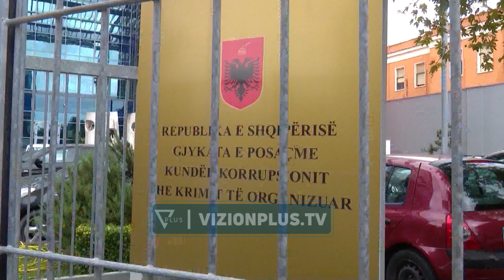Shtyhet për nesër seanca për Berishën/Ja kërkesa që avokatët kanë depozituar në SPAK - Vizion Plus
Avokatët e Berishës kërkojnë përjashtimin e gjyqtares Irena Gjoka. Genc Gjokutaj ka bërë me dije se kallëzimi për gjyqtaren Irena Gjoka është depozituar në SPAK. Avokati është shprehur se presin një proces të rregullt dhe po presin vendimin e Gjykatës. “Po presim vendimin për kërkesën e përjashtimit të gjyqtares Irena Gjoka. Ne jemi për një proces të rregullt, ne do presim vendimin e gjykatës”, shprehet Gjokutaj. Për këtë gjë, seanca gjyqësore shtyhet për t’u zhvilluar nesër, ditë e Mërkurë, ora 14:30, pasi mbrojtësit kërkuan kohë të njihen me aktet.